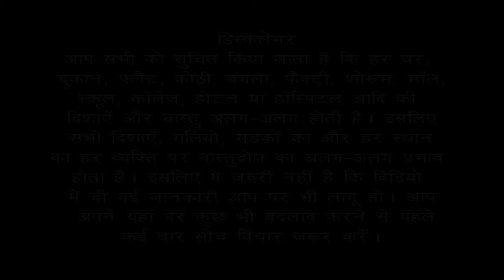DIWALI Special Vastu Tips | West Facing Showroom/Shop | Bansal Vastu Dr.Vipin Bansal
आप अपने West Facing Showroom की Sale बढ़ाना चाहते हैं तो आप हमारी इस वीडियो को जरूर देखें इसमें Vastu Shastra वास्तु शास्त्र और अपने अनुभव के छोटे-छोटे उपाय बताए गए हैं | जिससे आपके यहां आपके Showroom की Sale बढ़ जाएगी | आप इस वीडियो को शुरू से आखिर तक जरूर देखें |